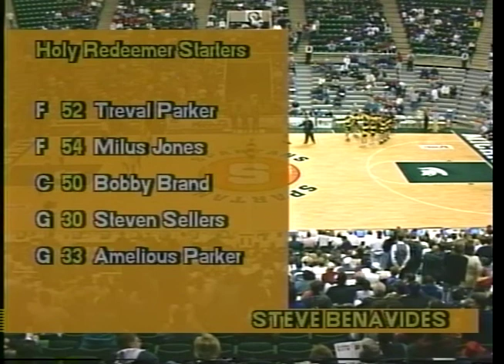1996 Class D Semifinal - Detroit Holy Redeemer v. Maple City-Glen Lake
Advanced Video Service production.  Mark Crawford and Bill Brandell on the call.  Maple City-Glen Lake 81, Detroit Holy Redeemer 66.  The Lakers pull a surprise on defending champion Holy Redeemer.  Jamie Mazurek doubles up with a career high 33 points and 14 rebounds to advance to the Finals.  A 9-0 run in the last three minutes, keyed by a triple from Tim Zolman put the game away.  Steven Sellers with 21, Milus Jones with 18 and Bobby Brand with 16 led Redeemer.